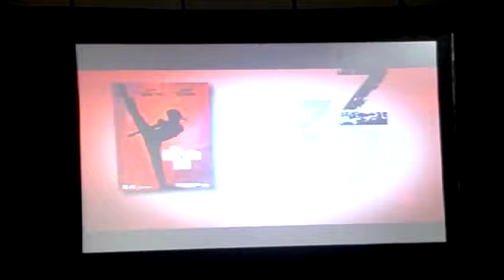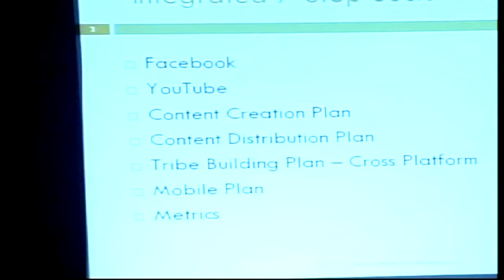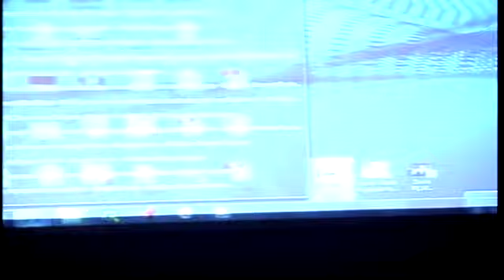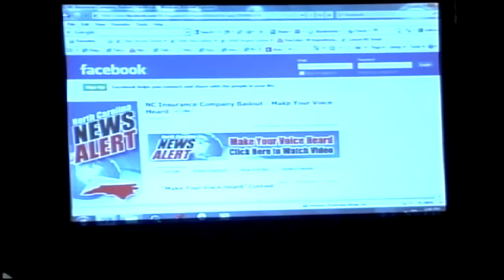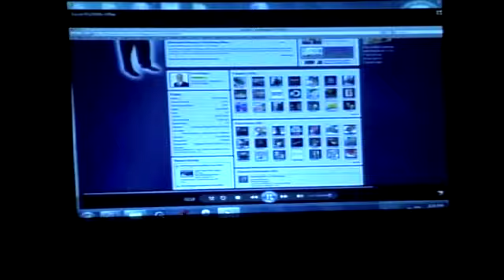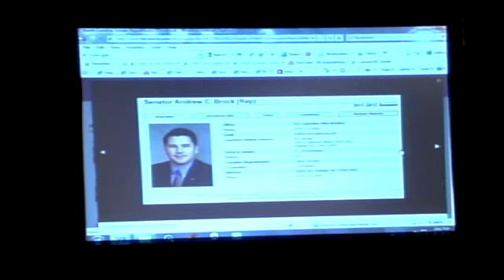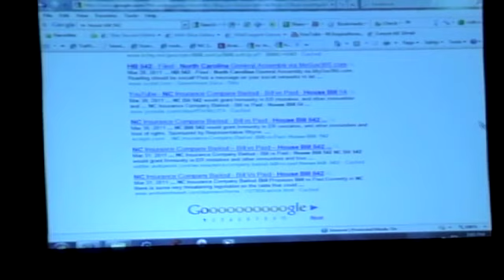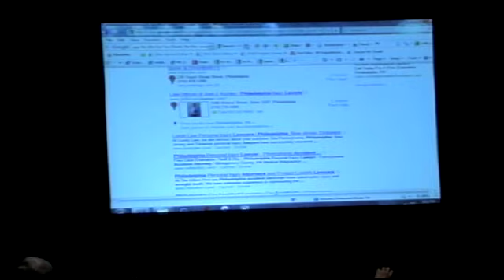Cindy Speaker Presents at PILMMA 2011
In this presentation legal marketing expert Cindy Speaker addresses a group of attorneys regarding the mind shift that must be understood to really leverage and understand social media.  She notes that oftentimes attorneys are more content to "pay to play" than to "participate to play" and yet in the realm of social media, that is not an option.